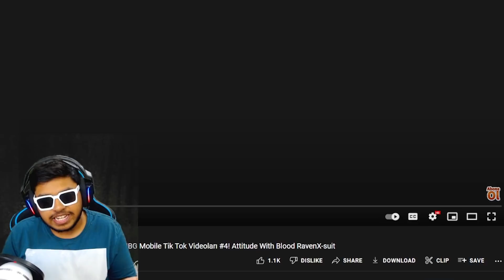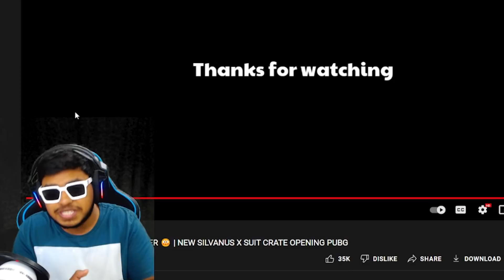MOST LUCKY 1 Spin SILVANUS X-SUIT Crate Opening TikTok | BEST Moments in PUBG Mobile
Welcome back to MOST LUCKY 1 Spin SILVANUS X-SUIT Crate Opening TikTok | BEST Moments in PUBG Mobile.

👉🏻DEVICE SPECS
• Brand: Ipad 2018 (6th Generation)
• RAM/ROM: 2GB/32GB
• Recorder: Elgato HD 60s
• Resolution: 1080p 60FPS
• Editor: Sony Vegas Pro
• Format: MP4
• Decorder: H.264
• BitRate: 10-40 Mbps